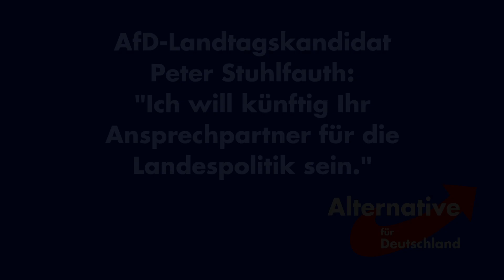Peter Stuhlfauth (AfD): "Ich will künftig Ihr Ansprechpartner für die Landespolitik sein."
AfD-Landtagskandidat (Wahlkreis 43, Listenplatz 8), Kreistagsmitglied des Kreises Bad Dürkheim an der Weinstraße, Ratsmitglied der Gemeinde Haßloch und Vorsitzender des AfD-Ortsverbands Haßloch Peter Stuhlfauth stellt sich vor.